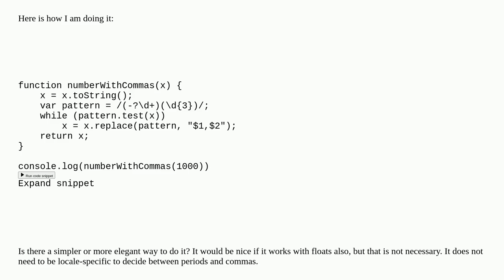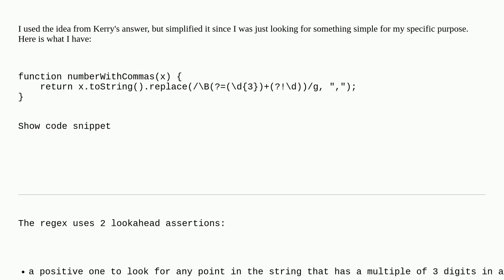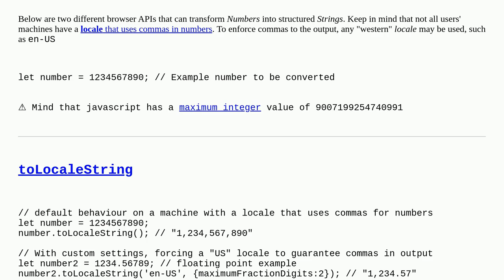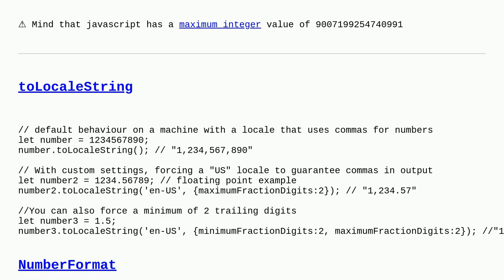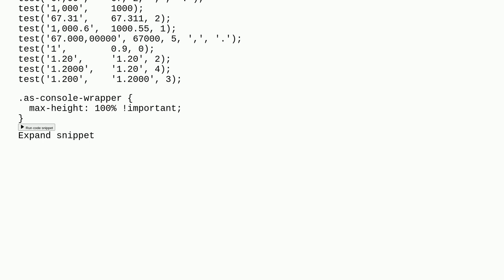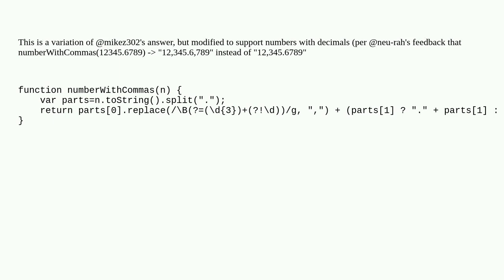How to format a number with commas as thousands separators?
A special thanks goes out to the awesome community

  formatting javascript numbers